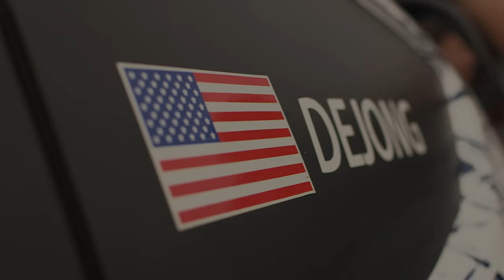16 Year Olds Dominate 4-Wheeled Racing - Unlicensed - TEASER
They drive 300+ horsepower Red Bull Global Rallycross Lites cars against the best in the world. Sliding, jumping, bumpin’ and runnin’ their way to the stop steps of the podium. And they don’t even have their driver’s license yet. Follow Red Bull Global Rallycross Lites driver Mitchell DeJong and FIA World Rally Cross Lites driver from Sweden, Kevin Hansen as they take on the “grown-ups” in this new original series called UNLICENSED.

Social Tags:
Facebook.com/mitchelldejong24

Kevin Hansen
Facebook.com/kevinhansenrx